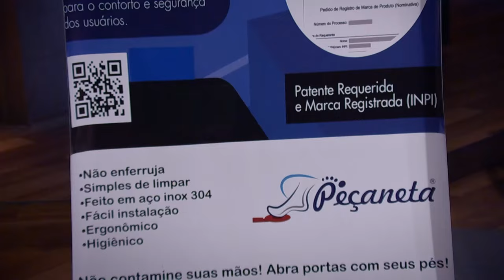Alexandra Perde O Equilíbrio Testando Produto | Shark Tank Brasil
Renato e Lacio são os criadores da "Peçaneta" uma maçaneta para abrir portas com os pés. O produto foi criado devido ao problema de se lavar as mãos em um banheiro e ter que pegar em uma maçaneta contaminada em seguida. Os empreendedores buscam um investimento de R$200,000 em troca de 10% da empresa.